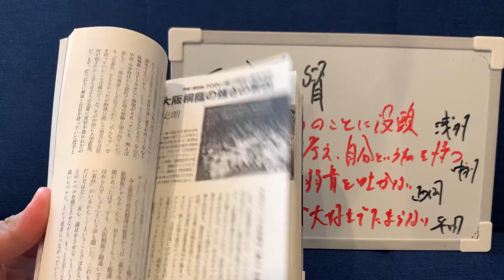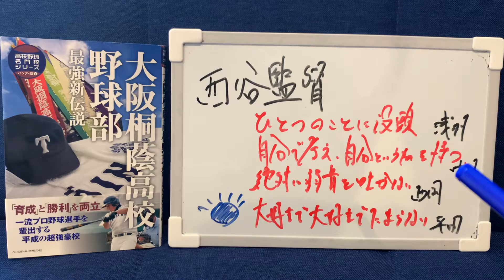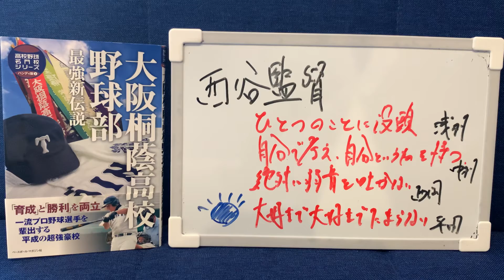大阪桐蔭出身プロ選手の特徴とは？高校野球で成長する選手にはある共通点があった！大阪桐蔭高校野球部最強新伝説【読書学#29】